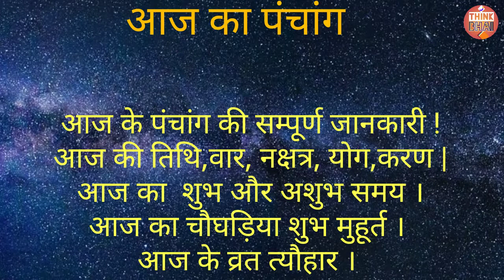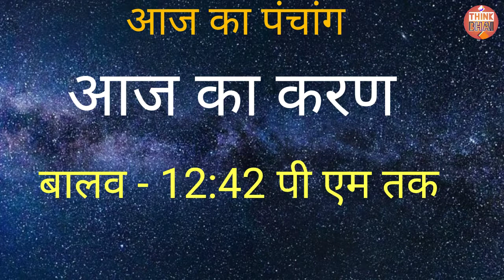आज का पंचांग - 24/05/2020 | 24 May 2020 Ka Panchang | Tithi,Var,Nakshatra | Aaj Sunday Panchang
आज का पंचांग - 24/05/2019| 24 May 2020 Ka Panchang | Tithi,Var,Nakshatra|Aaj Ka sunday  Panchang | Today's Panchang |
aaj ka choghadia | Daily Panchang |

आज की तिथि,वार, नक्षत्र, योग,करण की सम्पूर्ण जानकारी ।

गण्डमूल नक्षत्र क्या होता है ? गंडमूल नक्षत्र के फायदे और नुकसान । What is Gand mool Nakshatra ?

आज का पंचांग , आज का पंचांग हिंदी , आज का पंचांग हिंदी में , आज का पंचांग तिथि , आज का राशिफल , आज का योग , हिन्दू पंचांग

Sunday Panchang
Monday Panchang
Tuesday Panchang
Wedneday Panchang
Thursday Panchang
Friday Panchang
Saturday Panchang

रविवार  पंचांग
सोमवार  पंचांग
मंगलवार पंचांग
बुधवार पंचांग
गुरुवार पंचांग
शुक्रवार पंचांग
शनिवार पंचांग

पंचांग , हिंदू पंचांग , हिन्दू पंचांग कैलंडर , हिन्दू पंचांग कैलंडर 2020,  हिन्दू पंचांग डाउनलोड , हिन्दू पंचांग कैलंडर २०२० , हिन्दू पंचांग इन हिंदी , तिथि कैलंडर , तिथि आज , तिथि पंचांग , तिथि वार , नक्षत्र नक्षत्र के अनुसार नाम , नक्षत्र के चरण , नक्षत्र फल , AAJ KA PANCHANG
aaj janme bacche ka panchang
aaj ka choghadiya drik panchang
aaj ka choghadiya drik panchang mundra
aaj ka choghadiya ujjain panchang
aaj ka epanchang
aaj ka din panchang
aaj ka full panchang
aaj ka gochar drik panchang
aaj ka gochar panchang
aaj ka grah panchang
aaj ka hindu panchang in hindi
aaj ka hindu panchang whatsapp
aaj ka panchang
aaj ka panchang 24 may 2020
aaj ka panchang abhijit muhurat
aaj ka panchang amar ujala
aaj ka panchang and tithi
aaj ka panchang app
aaj ka panchang aur muhurat
aaj ka panchang aur shubh samay

aaj ka epanchang
aaj ka hindu panchang
aaj ka janam panchang
aaj ka janm panchang
aaj ka jyotish panchang
aaj ka panchang 2020
aaj ka panchang aaj ki tithi kya hai
aaj ka panchang aaj kya tithi hai
aaj ka panchang astrosage
aaj ka panchang aur nakshatra
aaj ka panchang aur rashifal
aaj ka panchang aur shubh muhurat
aaj ka panchang aur tithi

पूर्णिमा - पूरनमासी
प्रतिपदा -  पड़वा
द्वितीया -  दूज
तृतीया -  तीज
चतुर्थी -  चौथ
पंचमी - पंचमी
षष्ठी -  छठ
सप्तमी - सातें
अष्टमी - आठें
नवमी -  नौमी
दशमी -  दसमी
एकादशी - ग्यारस
द्वादशी -  बारस
त्रयोदशी -  तेरस